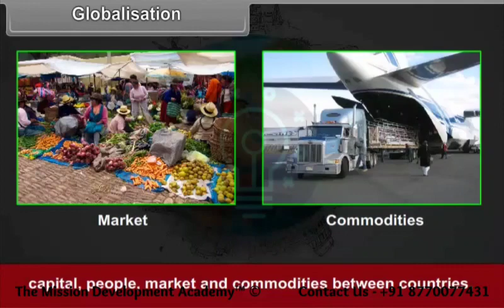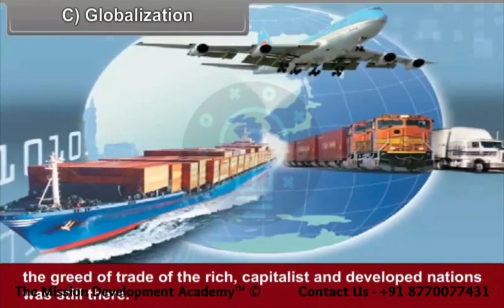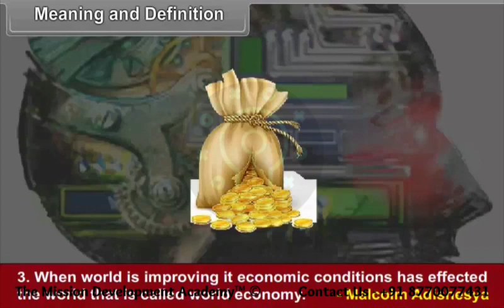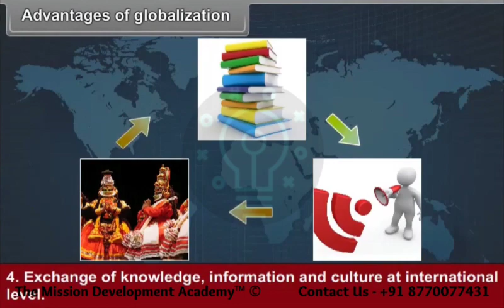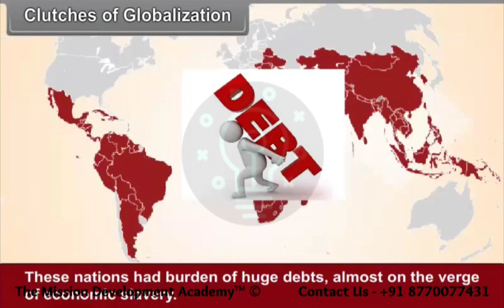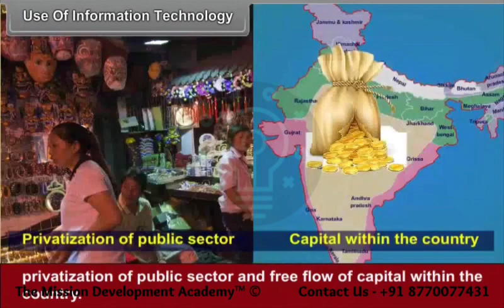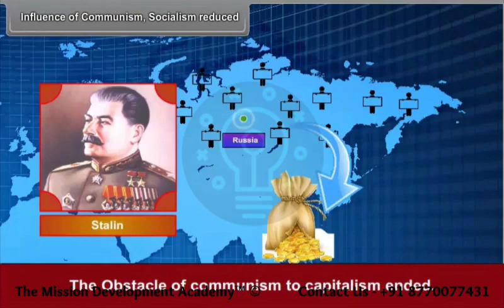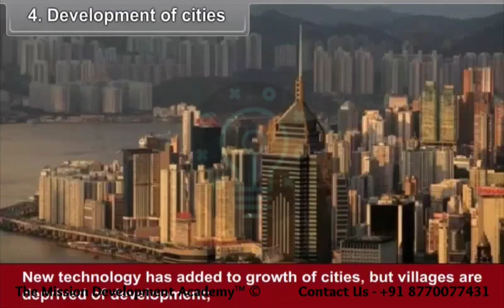Globalization @tmdacademy Class 10 || Social Science